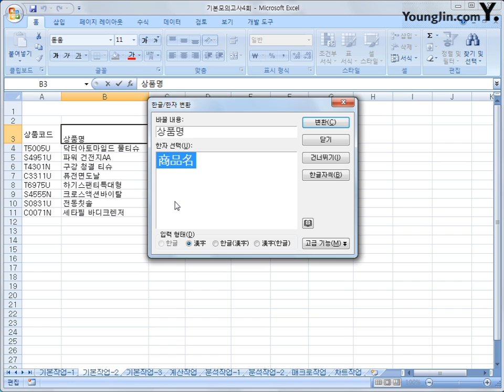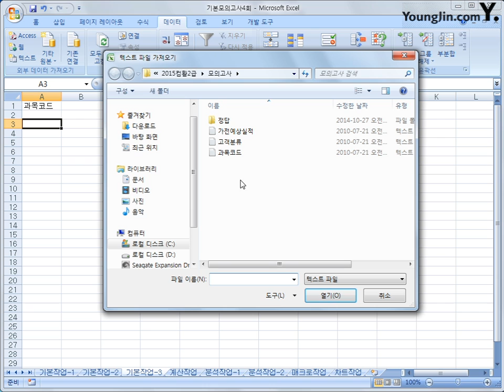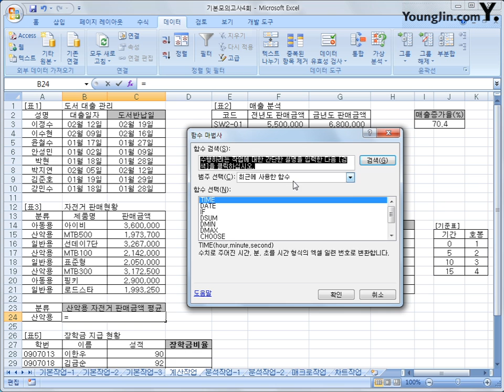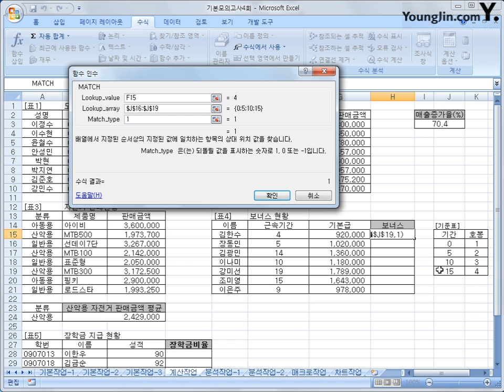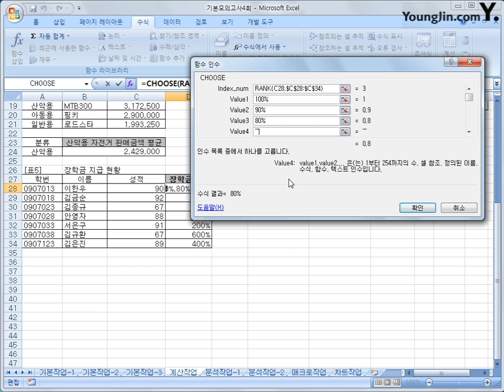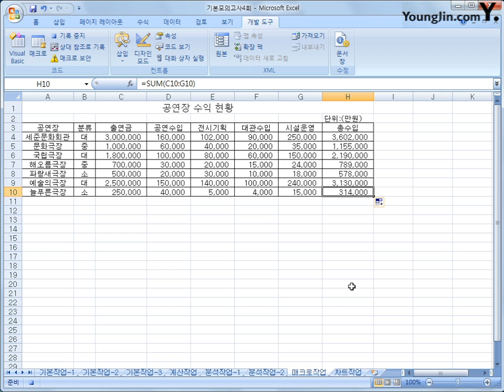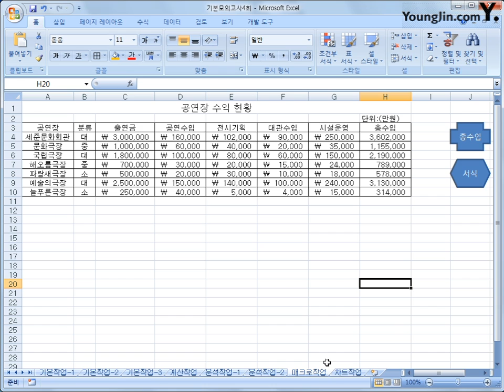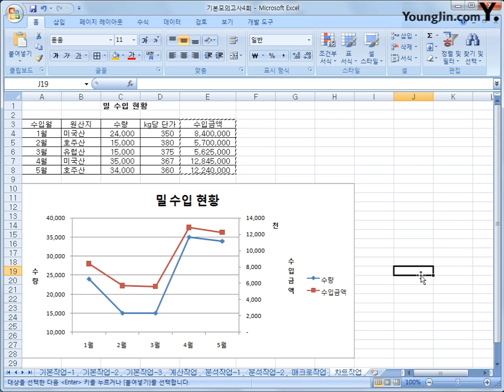기본 모의고사 4회